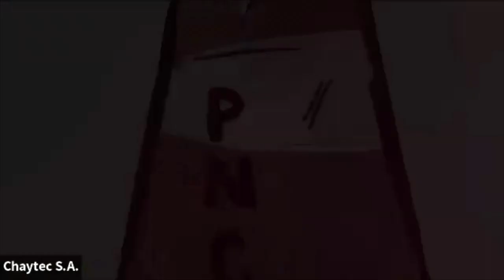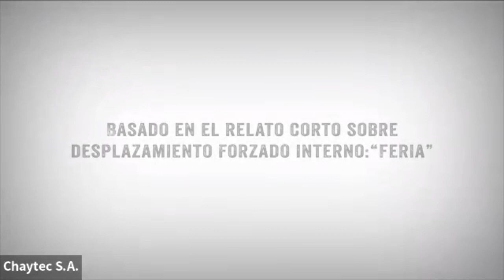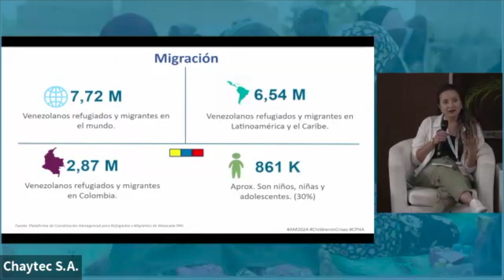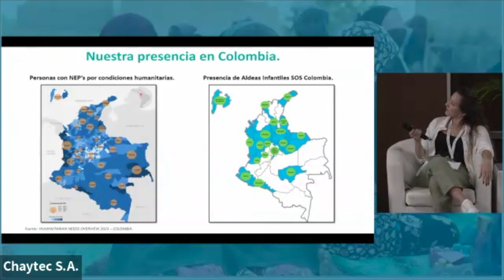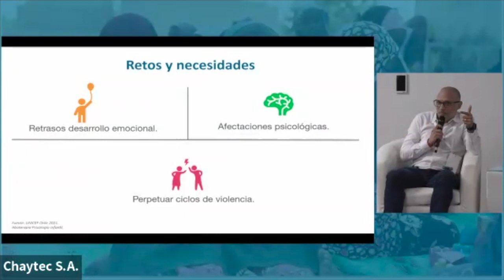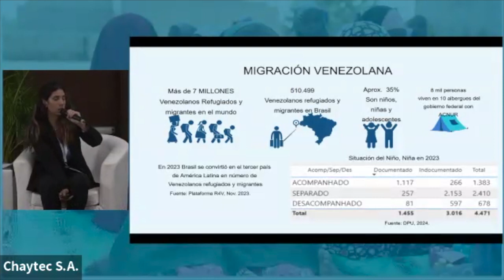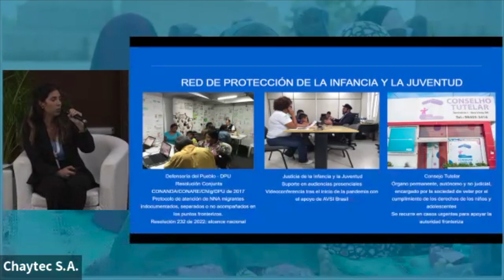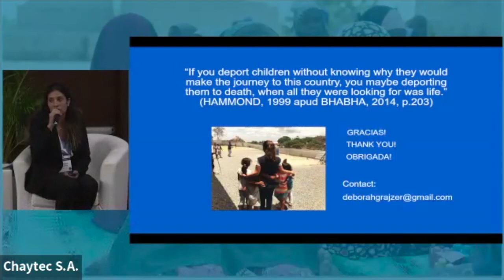Thematic Session 1.1 | Protecting UASC in Protracted Humanitarian Situations in Latin America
2024 Annual Meeting for Child Protection in Humanitarian Action - Thematic Session 1.1 | Protecting Unaccompanied and Separated Children in Protracted Humanitarian Situations in Latin America